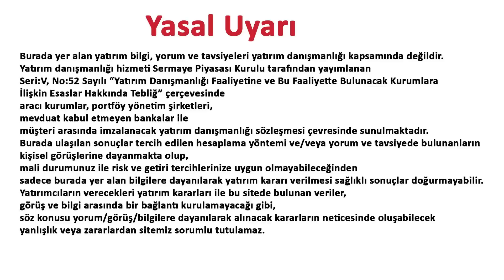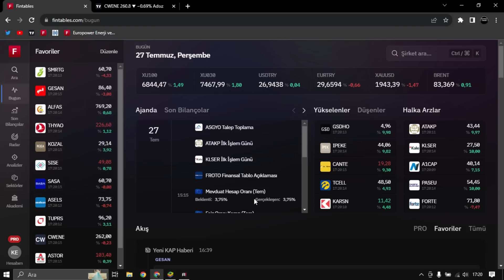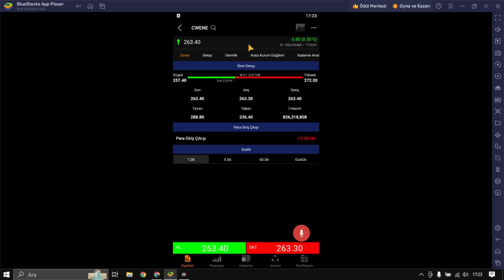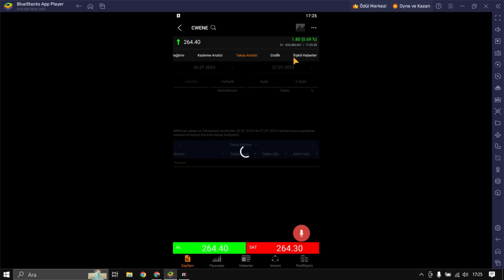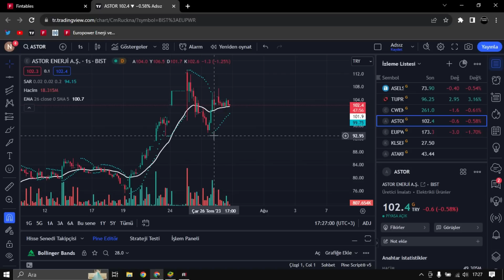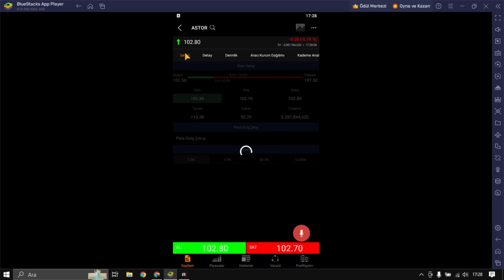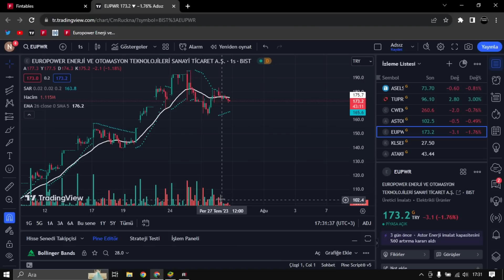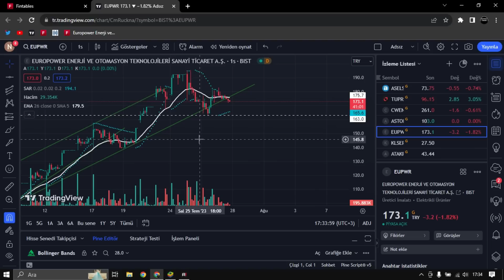NE OLUYOR astor cwene eupwr HİSSE EUROPOWER ASTOR CW ENERJİ ANALİZ YORUM İNCELEME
Son halka arz olmuş enerji şirketlerini yani europower cw enerji astor gibi hisseleri inceledim kötü yönlü yapmasından söz ettim söz ettim aracı kurum dağılımından destek alarak detaylı bi şekilde analiz ettim günlük takas analizini yaptım yorumladım yarın oluşabilecek olaylara değindim analiz ettim yorumladım bu hisseleri uzun vade düşünenler adına yorum yapmaya çalıştım takas analizini yaptım .VİDEODA ANLATILANLAR YORUMDUR KESİNLİKLE YATIRIM TAVSİYESİ DEĞİLDİR.

Europower halka arz
Europower analiz
Europower yorum
Europower hedef fiyat
Europower ne zaman satılır
Europower hisse
Europower teknik analiz
Europower hisse analiz
Europower yükselir mi
EUPWR halka arz
EUPWR analiz
EUPWR yorum
EUPWR hedef fiyat
EUPWR ne zaman satılır
EUPWR hisse
EUPWR teknik analiz
EUPWR hisse analiz
EUPWR yükselir mi
ASTOR halka arz
ASTOR analiz
ASTOR yorum
ASTOR hedef fiyat
ASTOR ne zaman satılır
ASTOR hisse
ASTOR teknik analiz
ASTOR hisse analiz
ASTOR yükselir mi
Cw enerji halka arz
Cw enerji analiz
Cw enerji yorum
Cw enerji hedef fiyat
Cw enerji ne zaman satılır
Cw enerji hisse
Cw enerji teknik analiz
Cw enerji hisse analiz
Cw enerji yükselir mi
CWENE halka arz
CWENE analiz
CWENE yorum
CWENE hedef fiyat
CWENE ne zaman satılır
CWENE hisse
CWENE teknik analiz
CWENE hisse analiz
CWENE yükselir mi
Halka arzlar düzelir mi
Halka arzlar düzeldi mi
Halka arzlar tavan yapar mı
Kaç lot verir
Çok para kazandıracak hisseler
Uçuşa geçebilecek hisseler
Yükselecek Hisseler
İşlem tarihi
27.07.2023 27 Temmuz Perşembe